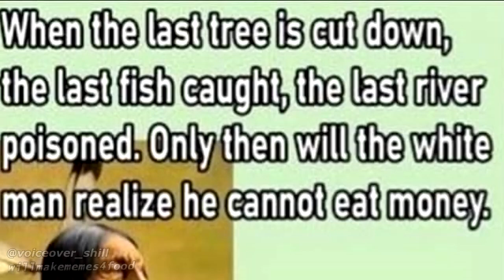Cringe Native American vs Based White Man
checkmate indians

~~~SOCIAL LINKS~~~

Patrons:
Saucy Sardine